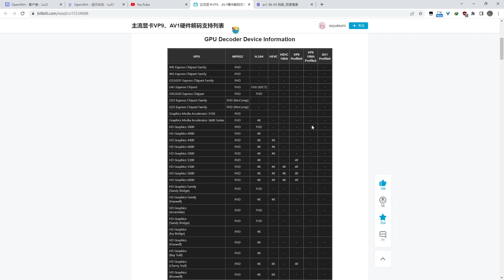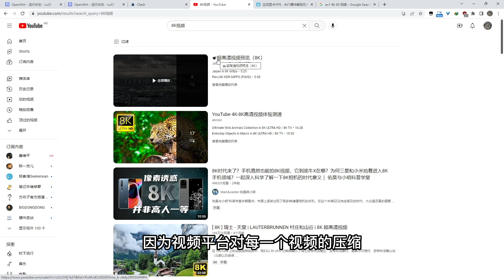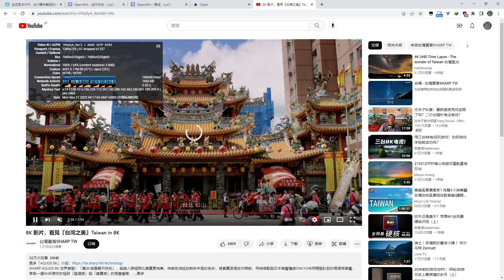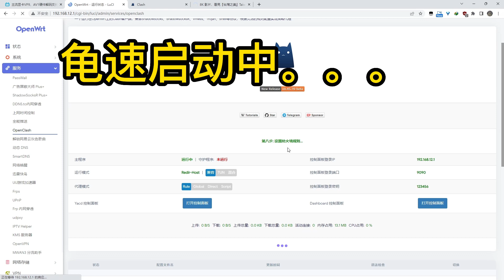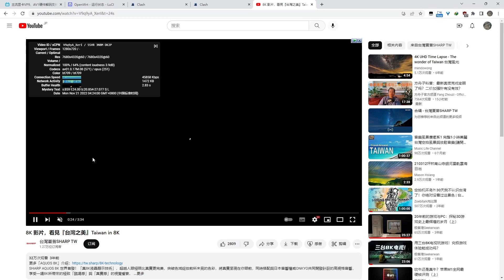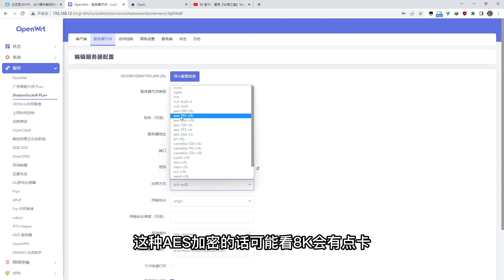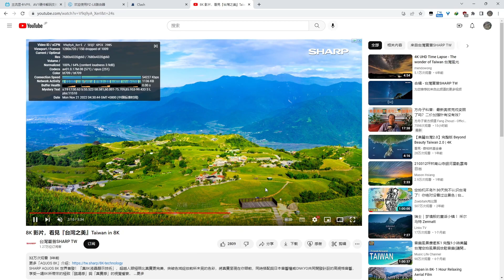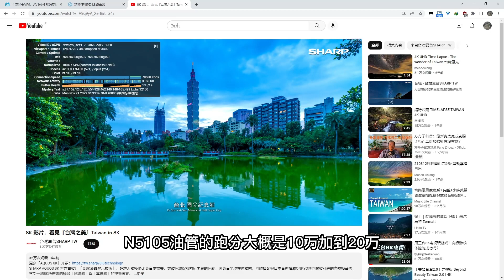流畅播放油管8K视频，普通wifi6路由器够用吗？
8K视频流畅播放的条件
1、硬件解码能力要满足，intel核显UHD750或者以上（Xe和UHD Tiger Lake也行）、N卡30系列或以上、A卡RX6600或以上。当然如果你的cpu非常牛，通过cpu软解也行~~
2、网络带宽满足40000Kbps
测试验证我手上的路由器都可以流畅播放，不同的配置主要区别是快进速度。
N5105，cpumark跑分6万加，油管速度10W~25W，快进转圈1.5~4圈
MT7621，cpumark跑分5千，油管速度4~5W，快进转圈4~6圈
ipq5000,cpumark跑分7千，油管速度4~8W，快进转圈3~6圈
目前的wifi6路由器，能刷openwrt的性能都能满足8K视频播放需要。对于一般看看1080P的更是足够了。
性能弱的路由器跑AES加密可能不够，其它加密没问题
千万别被洗脑跑什么外网千兆，且不说没有实际用途外，能跑满千兆的鸡场或者VPS也不便宜啊。。。
00:00 硬件条件
02:03 N5108测试
07:13 MT7621测试
14:18 IPQ5000测试
19:51 总结